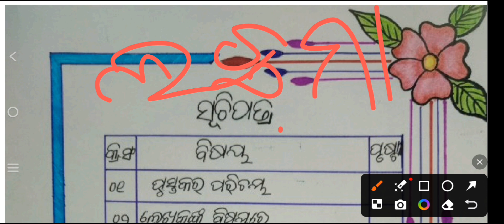Sahitya Srujani project work Dasama Sreni/Aspirational Component Sahitya Prakalpa Karjya 🔥💯